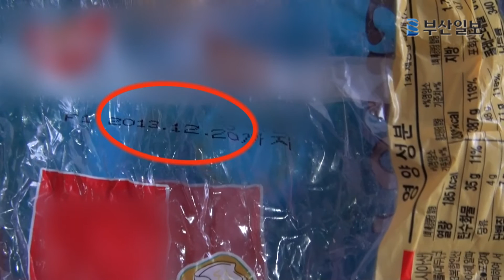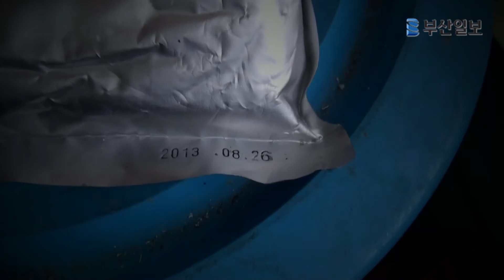산모·환자 요양식마저 위생 엉망 '충격'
[리포트]
가스레인지 바로 위에 있는 환풍기.  시커먼 기름때가 먼지와 엉켜 덕지덕지 붙어 있습니다.

환자의 식사를 준비하는 요양병원 주방이라고는 믿겨지지 않습니다.

또 다른 요양병원 주방도 비슷한 상황입니다.

[녹취 : B요양병원 직원]
(청소 언제 하셨어요?) "제가 왔을 때도 안 돼 있었고..."
(언제 오셨습니까?) "1년?"

산모의 음식을 만드는 산후조리원 주방에서는 유통기한을 훌쩍 넘긴 식재료가 줄줄이 나옵니다.

청국장 가루는 유통기한이 2013년 10월, 유통기한이 지난 2월까지인 냉동 고기에, 지난해에 버렸어야 할 식빵도 나옵니다.

 [인터뷰 : 홍성태 / 부산시 특별사법경찰과장]
 "급식 인원이 50인 이상일 경우에는 신고 대상이 됩니다．그러나 산후조리원이라든지 요양병원은 규모가 영세하기 때문에，사각지대이기 때문에..."

부산시는 식품위생법을 위반한 산후조리원과 요양병원 13곳을 관할구청에 행정처분 통보하고, 제조일자가 표시 안된 식재료를 납품한 업소 2곳을 입건했습니다．

부산일보 이대진입니다．